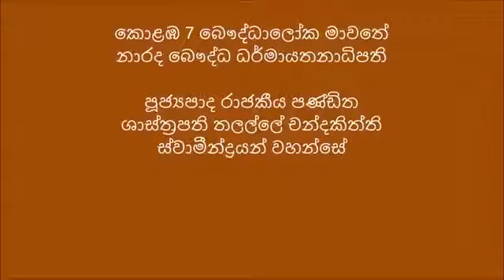Ven Talalle Chandakitthi thero --තලල්ලේ චන්දකිත්ති හිමි